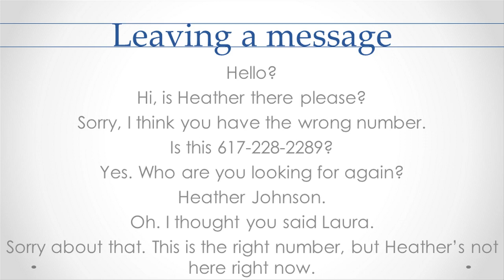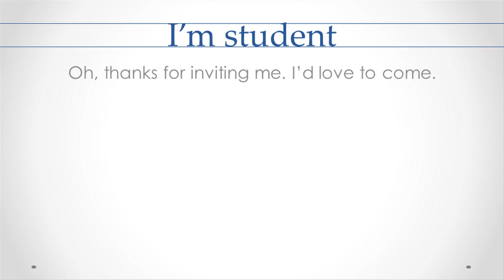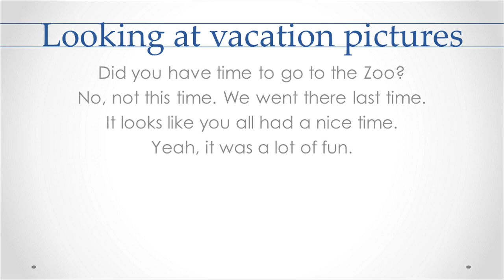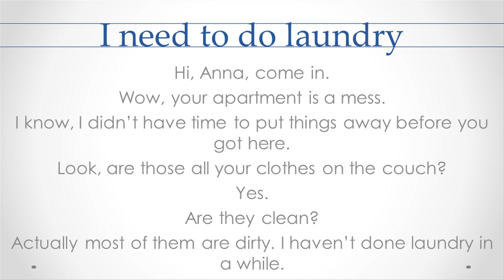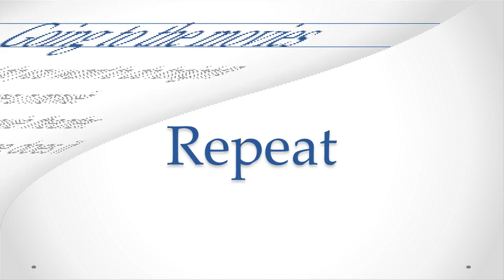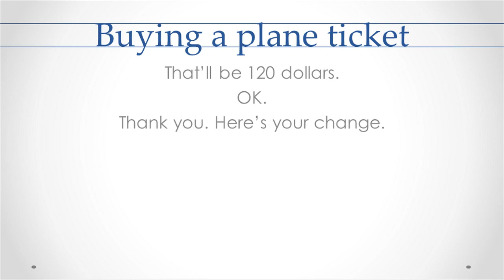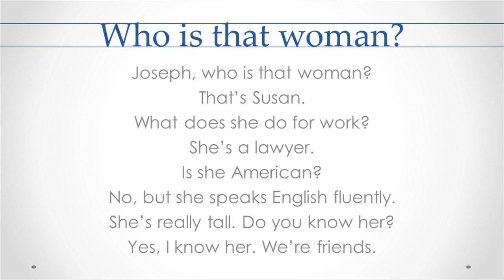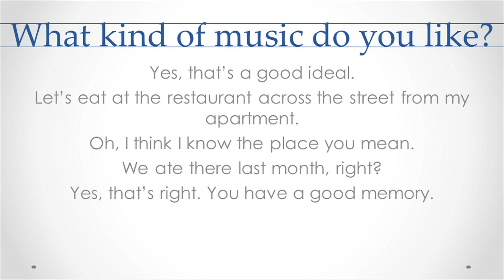HMP | Learn English conversation for beginners (Subtitle) 2